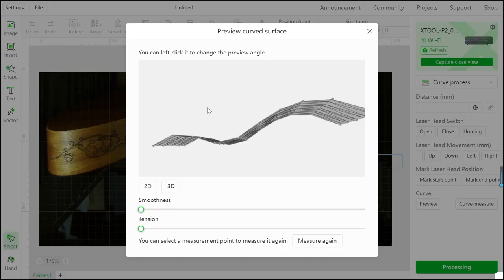Curved Surfaces Engraving with xTool P2